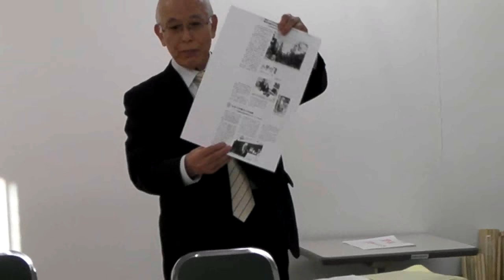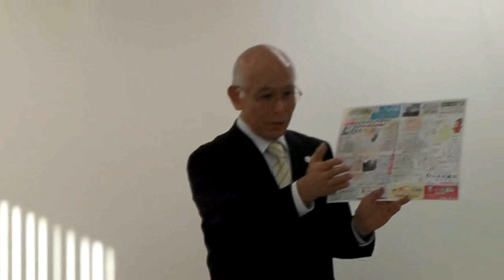1101 WMV V9